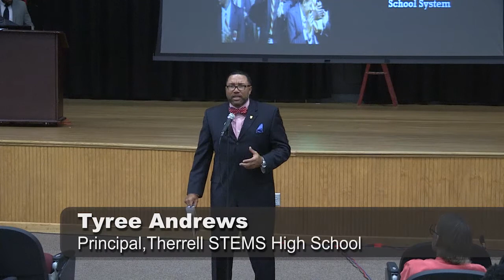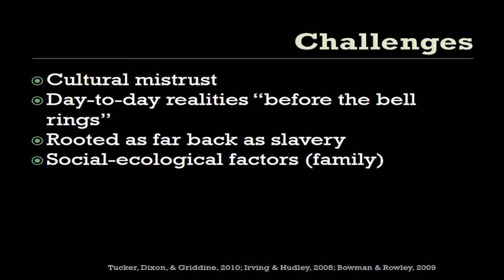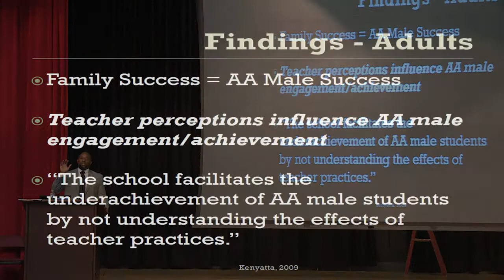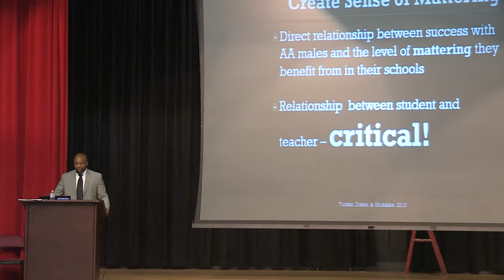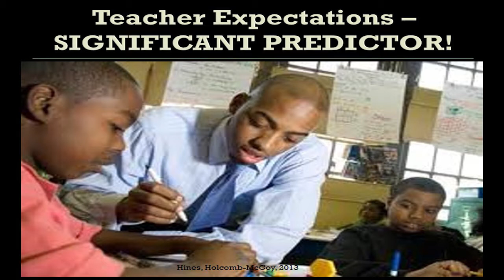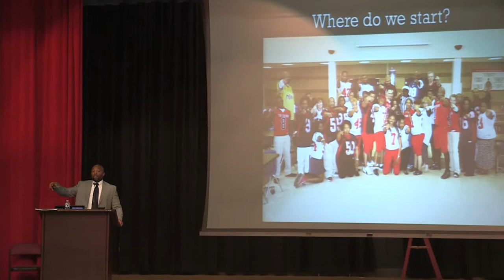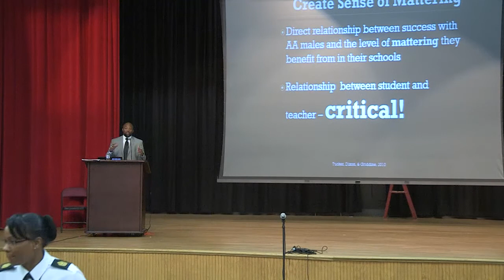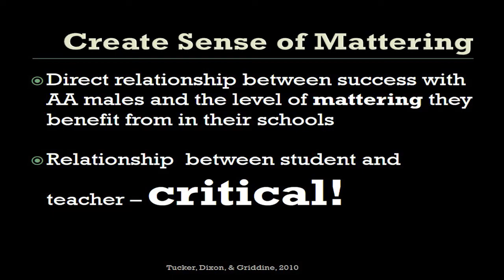The Screening Discussion of American Promise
A screening discussion of American Promise, the documentary about 2 African American Youths and their challenges and sucesses in school. This program was made possible by a grant from American Documentary | POV, with funding provided by the Corporation for Public Broadcasting.